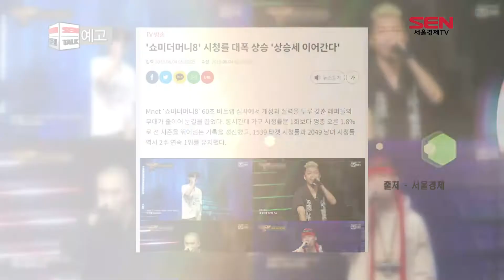[SEN 토크 28회 예고] 지란지교시큐리티 윤두식 대표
본방송 : 2019년 12월 30일 │ 오후 6시 30분
재방송 : 2020년 01월 03일 │ 오후 6시 30분

SEN 토크 28회 '지란지교시큐리티 윤도식 대표 편' 많은 시청 부탁드립니다.